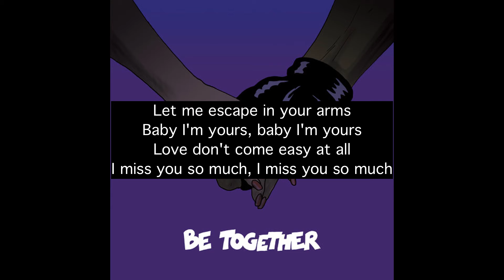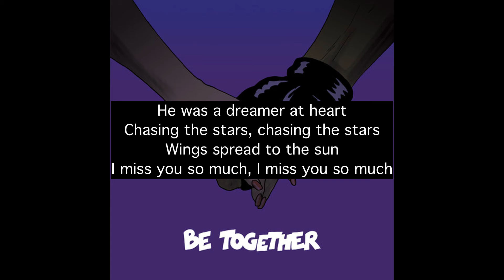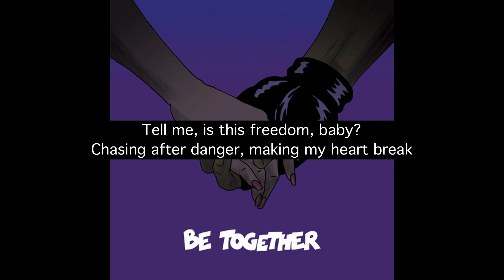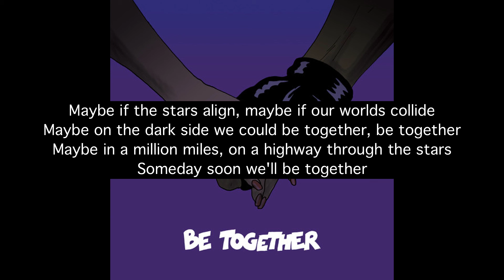Major Lazer - Be together (Lyrics)